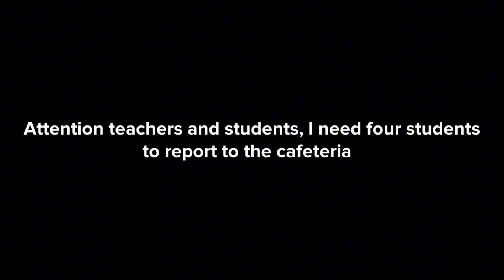NewCartoonSkit “ Trouble Pt4 “ Created By: IssaBoi Empire